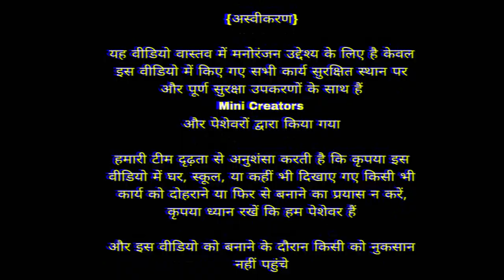Matchstick Chain Reaction Domino Vs Diwali Crackers Amazing Experiment 🤩अब क्या होगा???